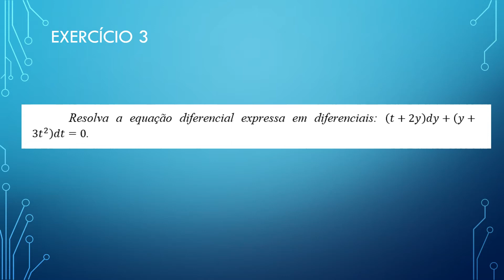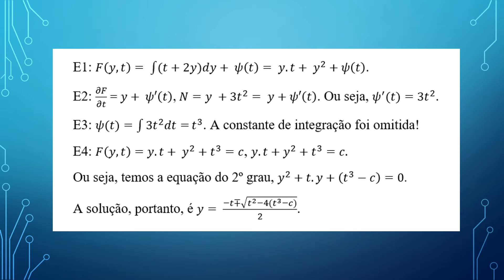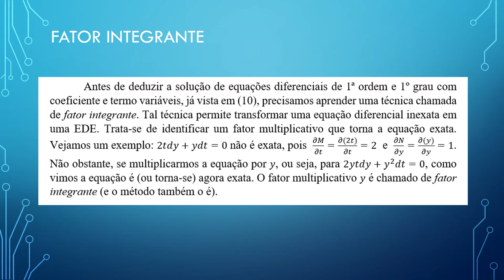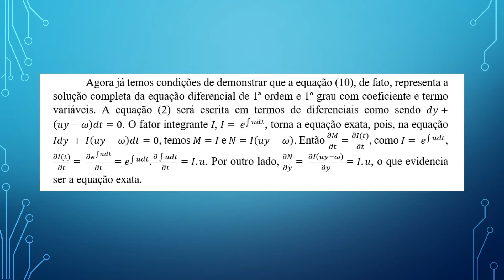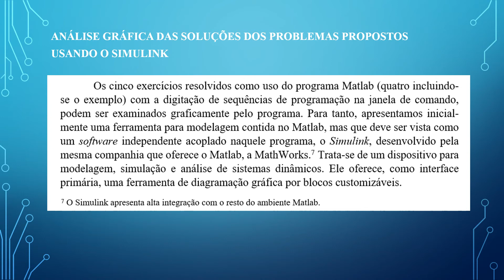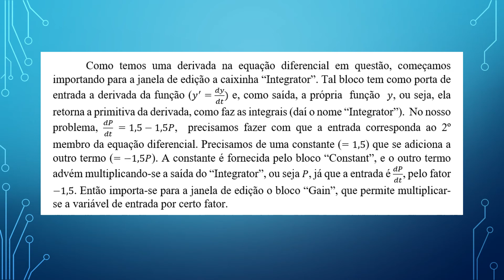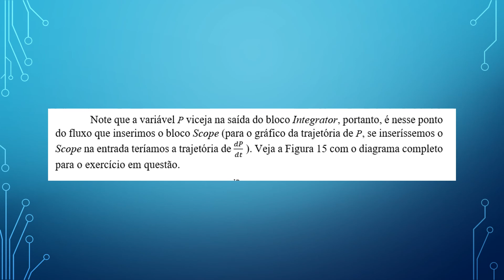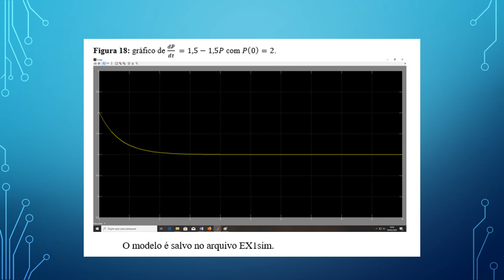5a videoaula de Matemática Aplicada à Economia.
Fator integrante. Soluções no MATLAB. Análise gráfica das soluções usando o Simulink.